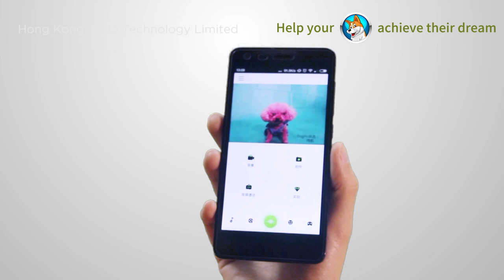Dog PC for bored and lonely pups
Tesla (no not that one) demos their dog PC at Disrupt SF 2016.